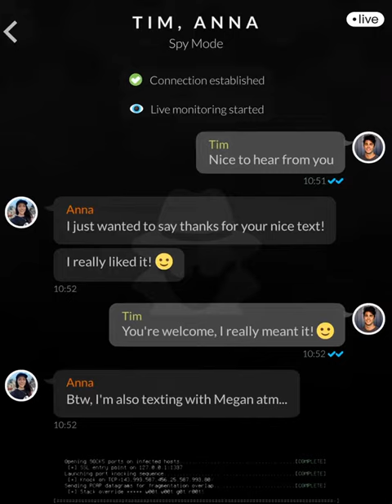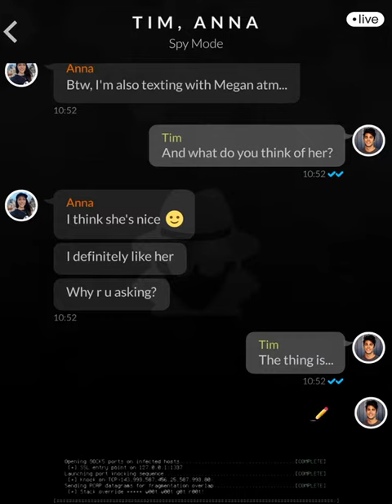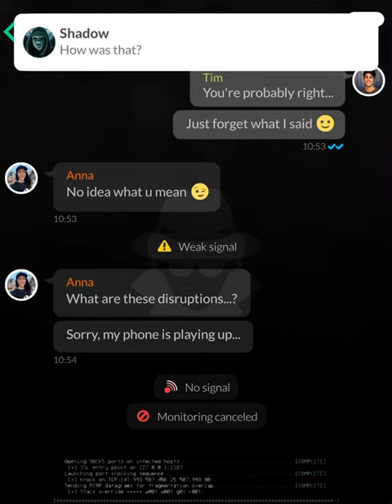The Healing (Part 21)